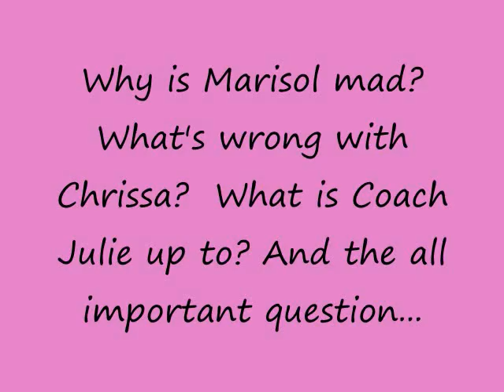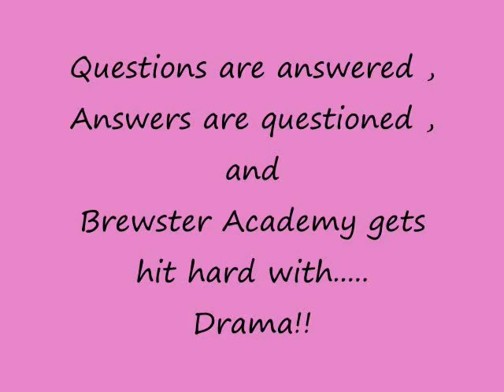TRAILER for the season two of Brewster Academy READ THE DESCRIPTION VERY IMPORTANT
sorry it took so long to even get this out guys but tomorrow i will have the episode seven seaseon two out and a lot of things will be reveiled hope you like and this will be the opening for the episodes now so yeah
ok I am now going to be actualley making Brewser Academy but starting in March Brittens got talent wasnt working and it was giving me so much trouble and the n someone deleted it off you tube so this will be continued